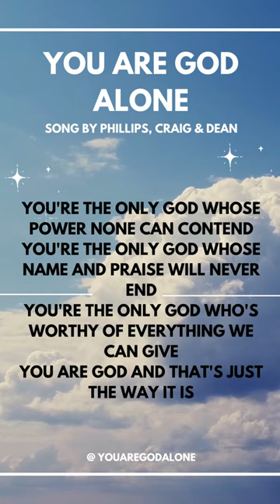You are God Alone By Phillips, Craig and Dean ♥️♥️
Believing is not simple. Indeed, Jesus warned us that it wouldn't be simple. It can be challenging to put all of our hope and trust in God, particularly when it seems like everything is going wrong. Many texts in the Bible explain faith and the significance of having hope and confidence in God.

At Faith Comes you are god alone, we hear from people all around the world about the impact of God's audible Word and how the Bible may both strengthen and encourage their faith.
We wish to provide you a few of these uplifting Biblical verses about faith.